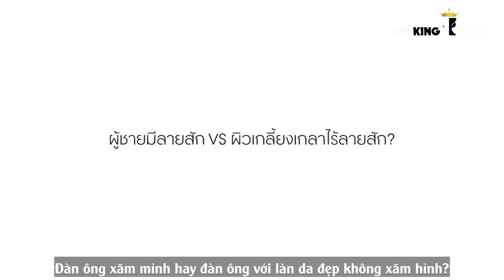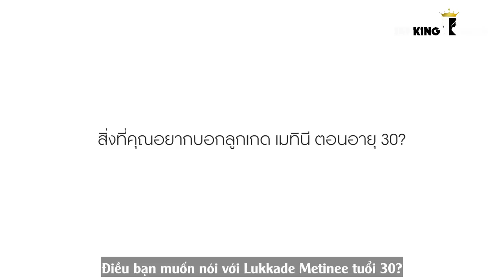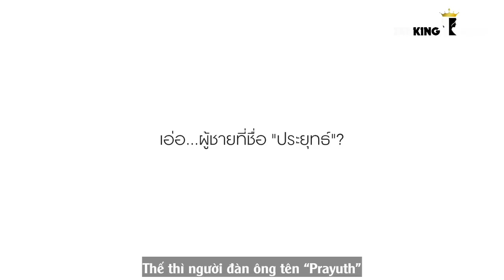[Vietsub] GQ Thailand | Mentor Lukkade phán Mentor Marsha ngu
[Vietsub] GQ phỏng vấn Lukkade.

Độ bitchy và bựa của chụy thì không ai bằng rồi. Coi mà cười muốn xỉu.

Xem xong chắc có nhiều bạn thắc mắc về phần nhận xét của chụy đối với Marsha và Bee. Ad không biết nhé. Khỏi thắc mắc. Chụy nói sao Ad sub vậy. OK?

Dịch: Bong Tran.    Vietsub: JayKing Media.